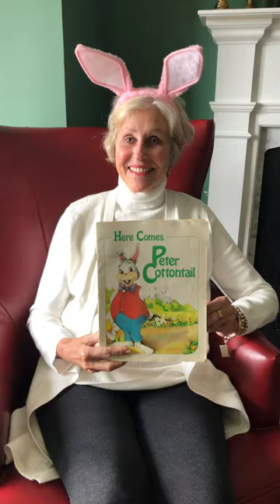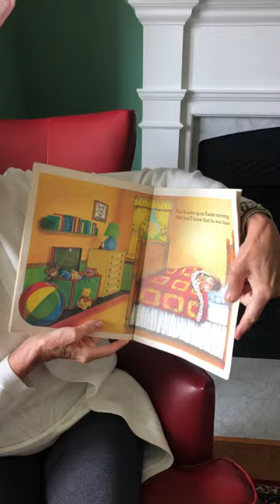Peter Cottontail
Story / song